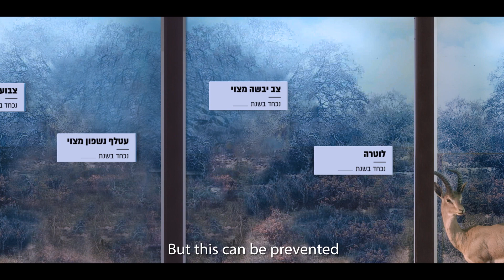Changing the future together – The Society for the Protection of Nature in Israel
The Israeli gazelle and dozens of endangered wildlife species are at risk of extinction - if we do not act now until 2030 the gazelle will be extinct.
 Join our Yarok Club, the new members' club of the Society for the Protection of Nature in Israel, and together we will change the future!

Credits:
Client: The Society for the Protection of Nature in Israel
Office: Blanco Advertising Agenc
Campaign Strategy: Evyatar Sdon
Creative Director: Ido Cohen
Art Director: Adi Kurtz
Client Account Manager: Ran Shaharabani
Account Executive: Bar Oren
Director: Tzahi Portnoy
Producer: Ronen Hoffman
Photographer: Alon Grego
Production: Green Productions
Gazelle photography: Yuval Dax
English subtitles: Aya Tager
Museum: Museum of Natural History Jerusalem